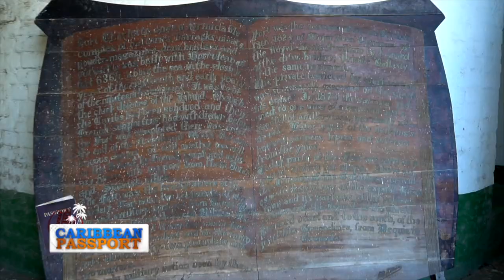Young Island Resort, St. Vincent & the Grenadines.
Young Island Resort is a private, luxury resort with an idyllic setting on St. Vincent & The Grenadines.
Young Island Resort consists of 13 acres of tropical gardens, 29 charming, airy cottages, a sun-kissed beach, a national wildlife reserve and exceptional cuisine.